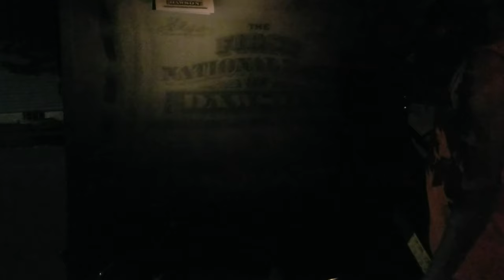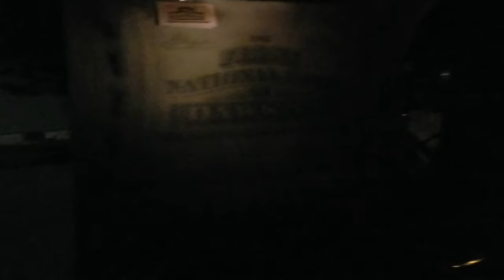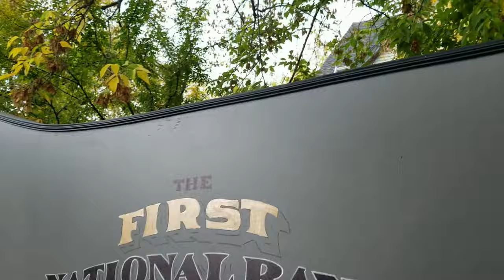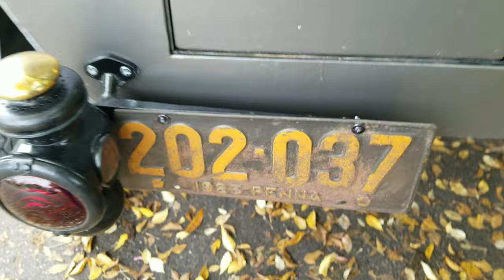5 years Disfellowshipped, the feels, EX-JW Groups & Model T Build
We are 5 years out of Watchtower and we talk about those feelings, anniversaries, and our most recent Model T for an ordeal we will reveal in the near future.